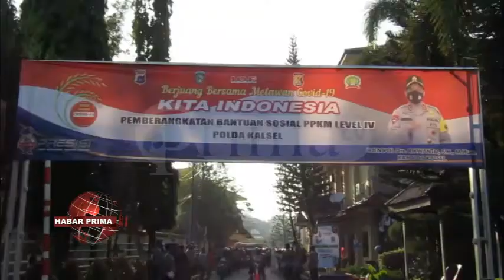PEMBAGIAN PAKET BANTUAN SOSIAL MENYASAR WARGA KURANG MAMPU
Polda Kalimantan Selatan melakukan kegiatan Bakti Sosial dengan melibatkan berbagi unsur warga//  Kegiatan Bakti Sosial  berupa paket bantuan sosial kepada warga nang terdampak Covid-19 di masa pemberlakuan pembatasan kegiatan masyarakat (PPKM) Level IV di wilayah Kalimantan Selatan ini dibawa oleh 100 petugas gabungan terdiri dari Bhabinkamtibmas/ Babinsa wan perwakilan komunitas IMI Kalsel/ Senkom/ Pokdar Kamtibmas wan Ojol/  di lepas Kapolda Kalimantan Selatan - Irjen Pol Drs. Rikwanto, S.H., M.Hum di lapangan Polda Kalimantan Selatan Jalan S.Parman Banjarmasin Tengah/ baisukan Selasa 27 Juli  2021//